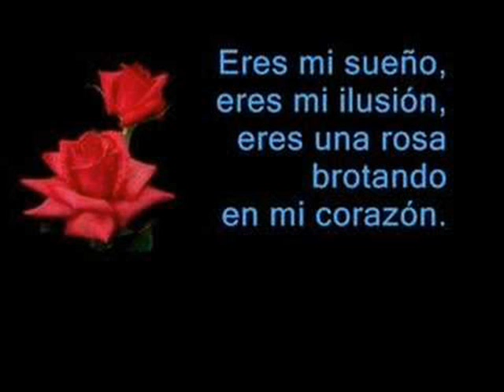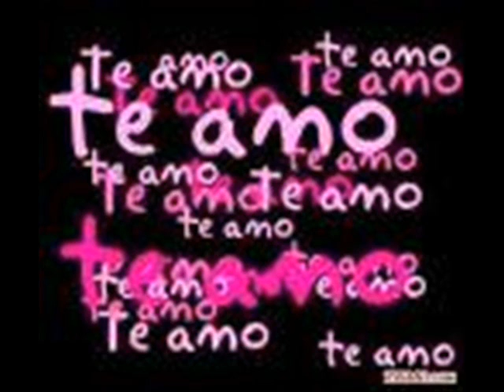Zoé - Love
un canción muy buena.